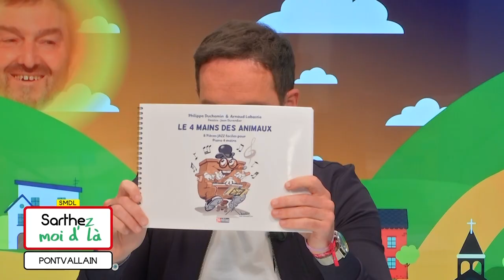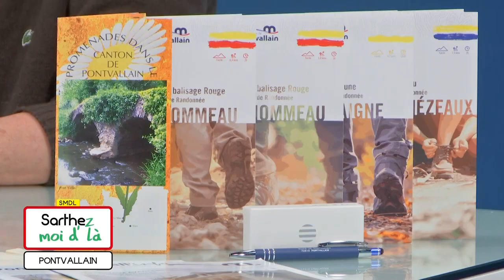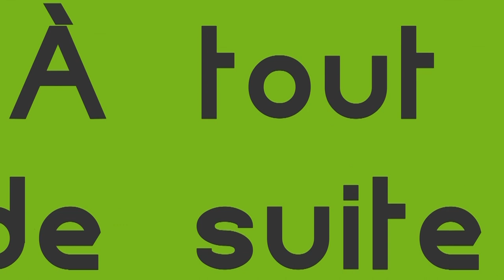Sarthez-moi d'là - Commune de Pontvallain (17.01.2023 - Partie 2)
La commune de la semaine : Direction Pontvallain ce soir avec son maire : Xavier GAYAT.

Pascal MARIETTE, notre guide touristique sera aussi avec nous pour nous proposer une balade sur la commune. Il nous parlera de la maison du dauphin couronné.

Le patois de la semaine sera assuré ce soir par Fernand LEGEARD qui nous racontera une histoire de  mariage… obligé…

Et puis un invité d’honneur pour m’accompagner : Un pianiste manceau de talent qui a décidé de rendre le piano accessible à tous… Mais qui est-il ? Philippe DUCHEMIN, pianiste jazz, sera présent.